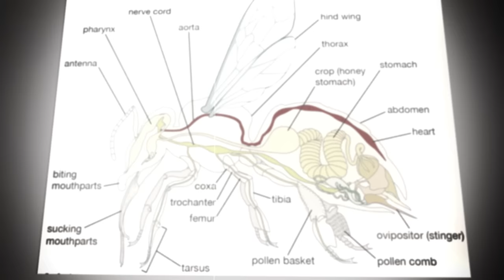ROBLOX - Winnie the Pooh: Blood and Honey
Cool Dad's Cartoon animations in Roblox are well-known for their unique and unconventional style. Cool Dad creates animations with various themes ranging from gangster stories, Roblox bully stories, and horror cartoons featuring Rainbow Friends, Banban, animatronics from FNAF, Huggy Wuggy, Wednesday, and many other popular characters. Roblox animation in English